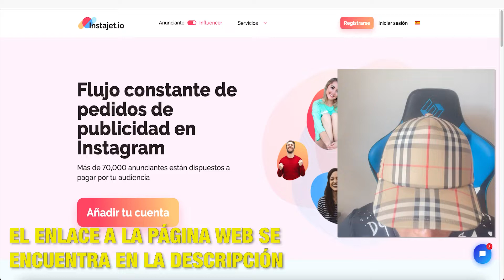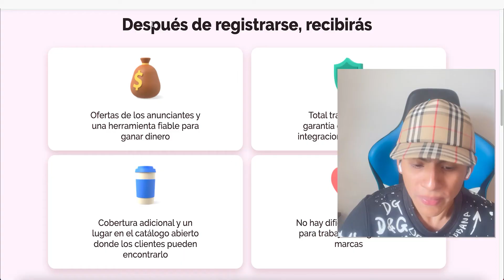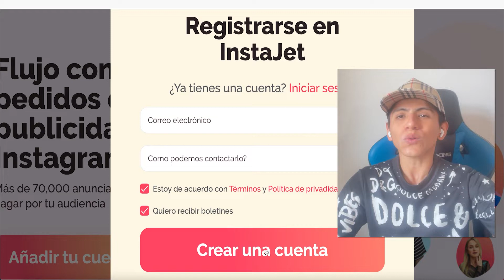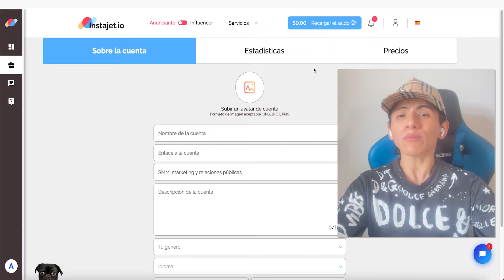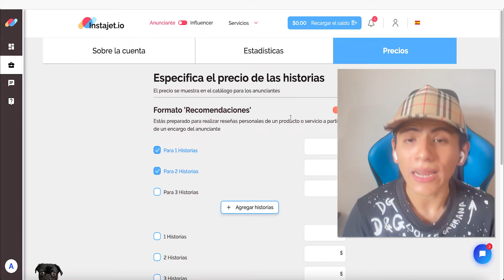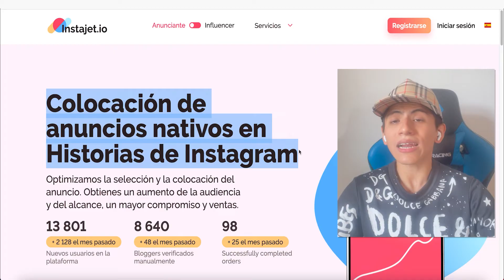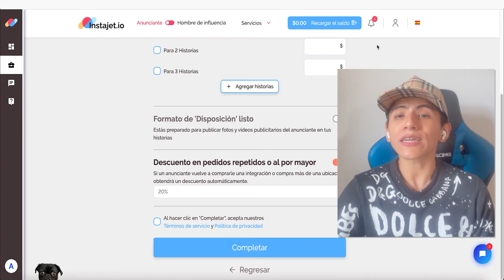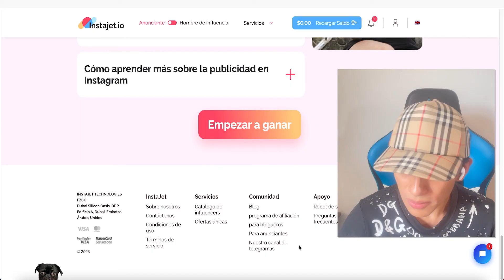Como Monetizar Instagram (Crea 1 Cuenta = $468) GRATIS - Ganar dinero por internet | Jesus...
👉Como Monetizar Instagram (Crea 1 Cuenta = $468) GRATIS - Conozco una manera conveniente y eficiente de probar esta plataforma de influencers

Video Anterior a este 👉 RECIBE $1050 dólares AUTOMÁTICO (Retiro en Vivo) Ganar dinero por internet - Jesus Avellaneda

TITULO DEL VIDEO: Como Monetizar Instagram (Crea 1 Cuenta = $468) GRATIS - Ganar dinero por internet | Jesus...